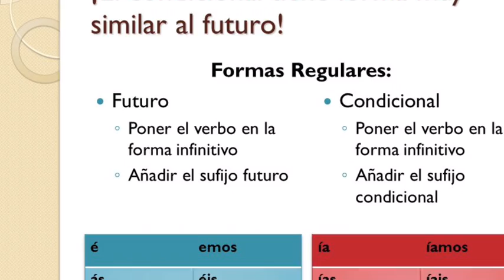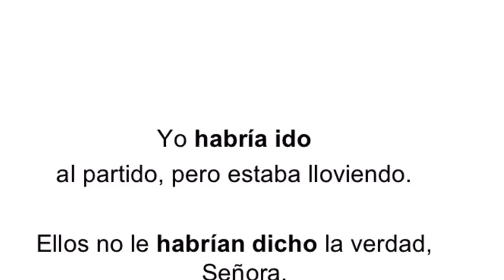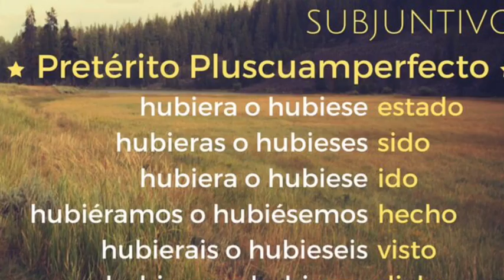large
Español Proyecto Dos